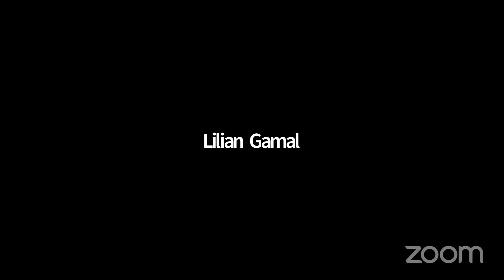PGC2020 Q&A with Hani Henry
Hani Henry and Irene Strasser in conversation